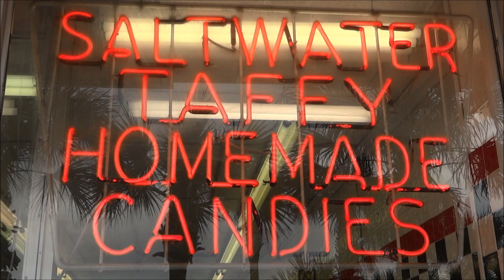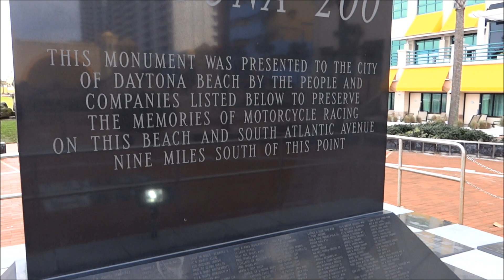Daytona Beach Boardwalk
Today we had a chance to walk Daytona Beach, and the Boardwalk!  Despite the overcast skies, and cool temperatures, it sure is a fun place to be at!  While flying my quadcopter, many people gathered around to see how it worked and ask questions.  We had a great time while visiting Daytona!!